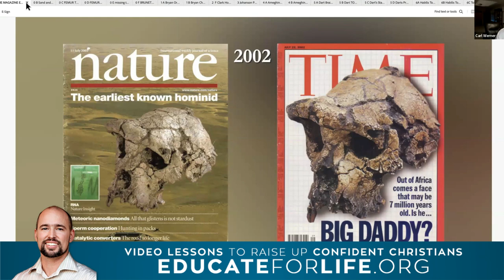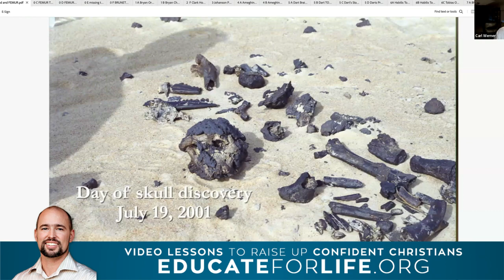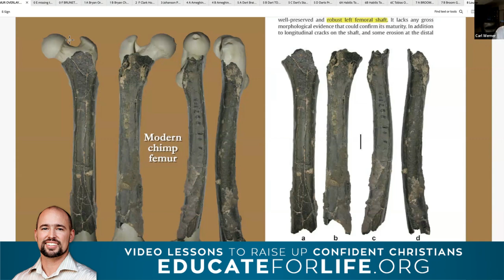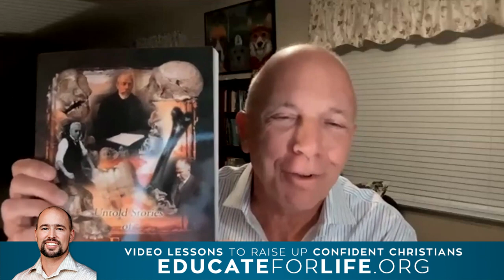Human Evolution Frauds with Dr Carl Werner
Join the Educate for Life Radio Show with host Kevin Conover with Dr. Carl Werner and learn more about the frauds of evolution and the agenda of the scientific community to fabricate this false narrative.

This episode first aired March 26, 2024